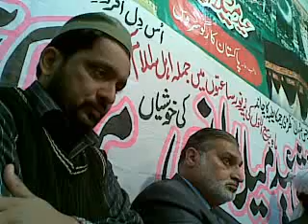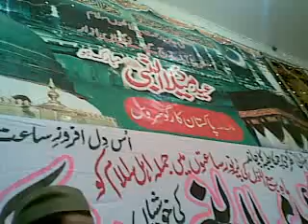Melad Sharif by Allama Tanveer Ul Hassan Mustfai sb in Pakistan Cargo Sialkot 02.02.2012.mp4